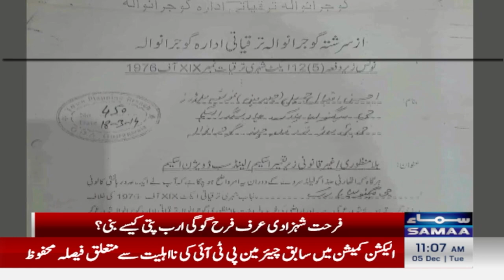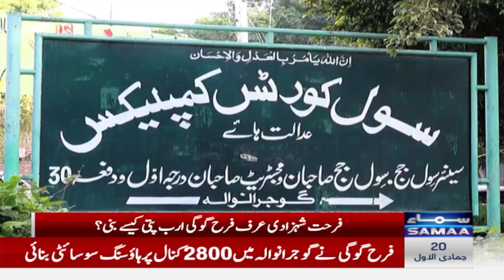How Farah Gogi Became A billionaire? Samaa News Breaks Down The Facts | SAMAA TV | Samaa Money